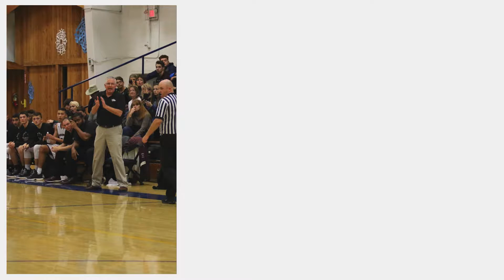GRIDLEY 63Rd ANNUAL TOURNAMENT By Lenie's Pictures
Woodcreek wins the Gridley Invitational Championship against Salesian College Prepatory 73-45